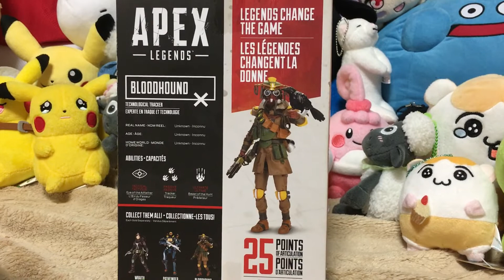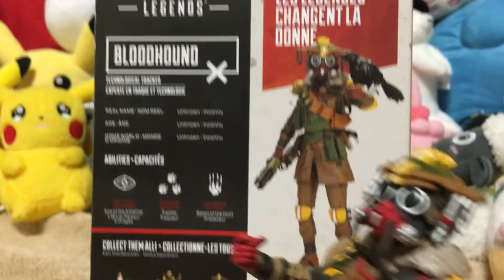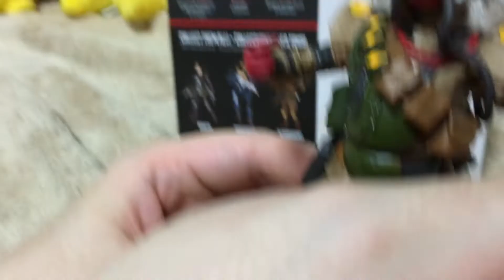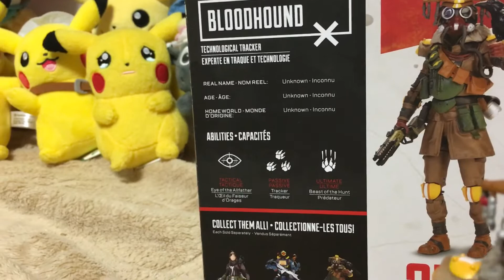【レビュー】素晴らしい…APEXよりブラッドハウンドのフィギュア購入【撮影者、友人ヨーダ】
フィギュアレビューしていきます
昔ながらの直撮りですw

・その他、注目してほしいフィギュアレビュー